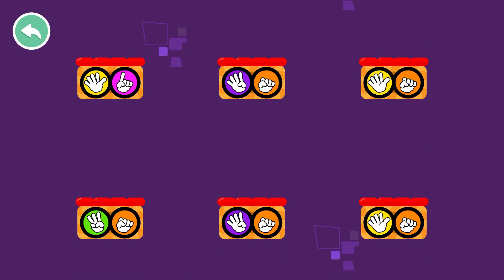Teach Your Monster Number Skills #1 - Learn to Count with Adorable Monsters!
From the Usborne Foundation and the team behind the award-winning Teach Your Monster to Read comes Teach Your Monster Number Skills, a new math learning game all about boosting kids' confidence with numbers and making math fun.

Teach Your Monster Number Skills is a kids learning game developed with three world-renowned early years mathematics experts - Bernie Westacott, Dr Helen J. Williams, and Dr Sue Gifford - to help children practise the skills needed to develop their number sense.

Aligned with the Pre-K curriculum, Teach Your Monster Number Skills reinforces critical number skills, from splitting numbers in useful ways using number bonds to 10, to the fundamentals of recognizing adding, subtracting and counting and recognising number quantities. The more kids play with these core concepts, the better their number sense becomes - giving them a solid foundation for math success in school and later life.

The game covers early year requirements for mathematics across the world. Focusing on numbers up to 10, the game consists of 8 mini math games which children can play as they explore. Each game currently has 5 levels, making a total of 40 levels of fun.

Meet Queenie Bee and her friends as you explore the park, customize your monster and collect prizes for your Prize Palace. From dodgems to bouncy castles, fun-filled games offer exciting, new ways to practice number skills again and again. Hang on tight, the learning fun through play never stops in the Number Park!

Why Teach Your Monster Number Skills?

It’s designed for children between 3 to 6+ who find value in using games to practice and reinforce key number skills
Helps kids develop a strong foundation in numbers and math
The pace of play is tailored to each child and moves only when the child has mastered the concept they are practicing
Confident children can fast track to the level best suited to them while ensuring any gaps in their knowledge are covered
Kids have fun practicing numbers, while each mini-game makes math practice enjoyable and exciting
Curriculum alignment means that kids can put classroom learnings into practice

What does Teach Your Monster Number Skills cover?

Counting — including a complex array of concepts such as stable order, 1-2-1 correspondence and cardinality

Subitizing — the ability to recognise quantities without counting

Number bonds — including the composition of each number up to 10 and how to use them to split up and recombine numbers in useful ways

Addition and subtraction — building on their work with number bonds allows children to develop fluency with the fundamentals of addition and subtraction

Ordinality and magnitude — including knowing numbers in the right order; knowing where they are in relation to key points such as 0, 5, and 10; and knowing that numbers increase or decrease as they move up and down

Manipulatives — the game uses teaching objects known as manipulatives to represent number problems in lots of different ways including fingers, five frames, ten frames and dice patterns